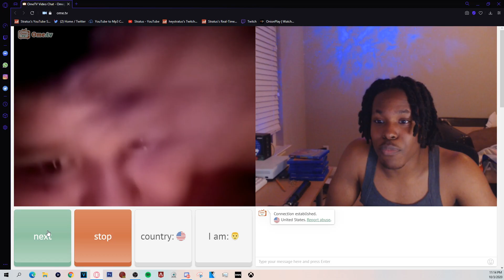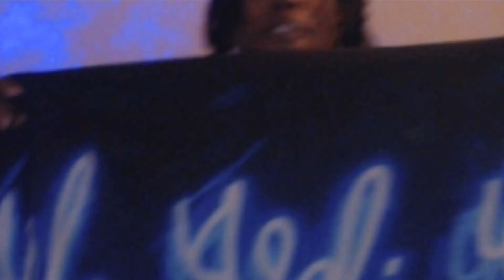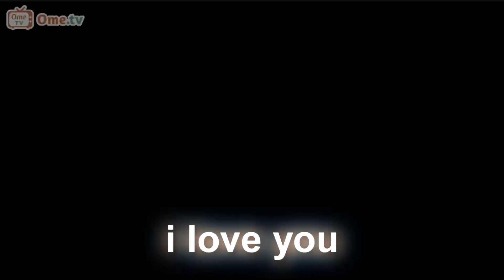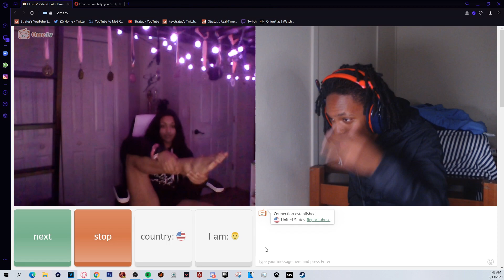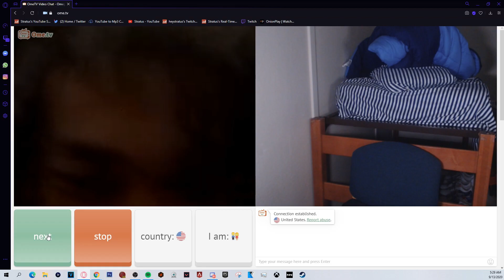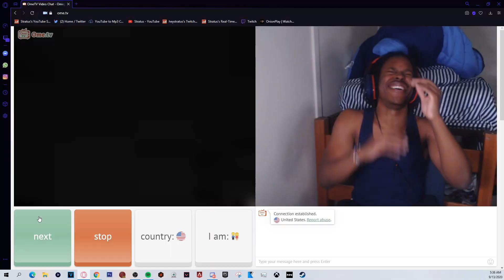I got PUT IN a DEATHNOTE on OMEGLE..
some of the people you meet on OMEGLE are insane..

What is up guys it's Stratus and WELCOME BACK to another banger. In today's video I decided go back on OMEGLE and we saw the strangest people. I think they were into something spiritual so I told them to write me in their DEATHNOTE.

Previous Upload:

BONNIE WON'T LEAVE ME ALONE! | Five Night's At Freddy's - Part 1